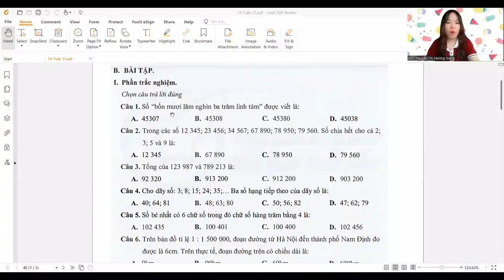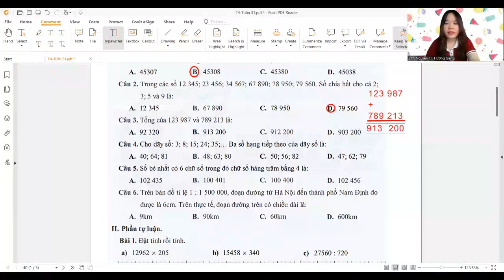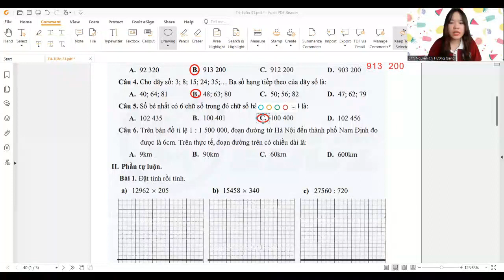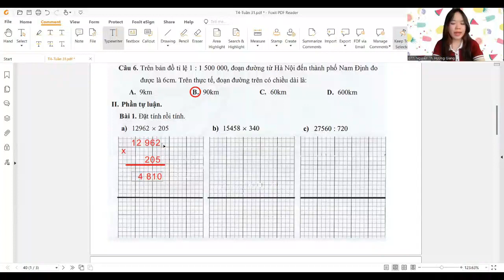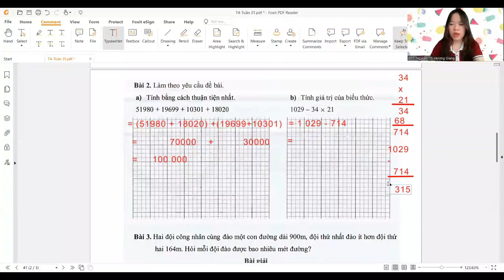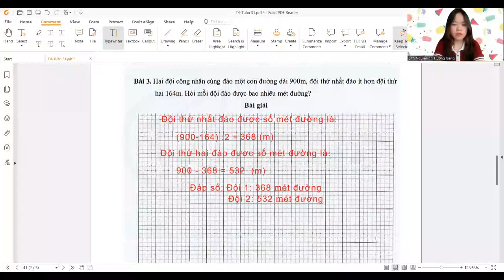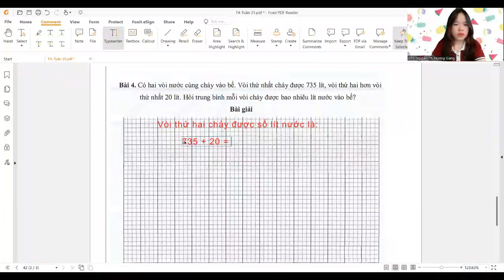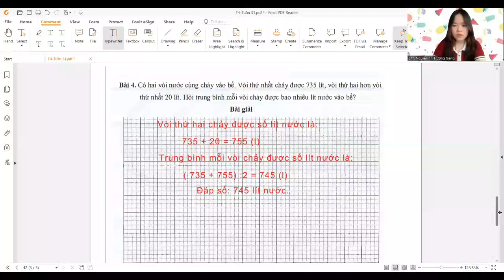Ôn tập kiểm tra Toán lớp 4 - Tuần 31